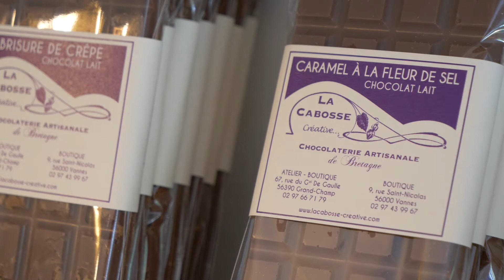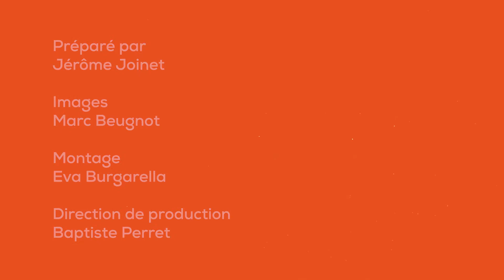Paroles d'entreprise : La Cabosse Créative, évaluer pour transmettre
Dans ce reportage vous allez découvrir l’histoire d’une transmission réussie : celle de la Cabosse Créative, une chocolaterie artisanale avec un atelier et deux boutiques. Fabienne le Blevec, créatrice de cette chocolaterie artisanale, a voulu passer la main. Elle a trouvé un repreneur au sein des salariés de l’entreprise. Mais avant cela, elle a du franchir différentes étapes. Tout d’abord, l’évaluation de l’entreprise, ensuite la mise sur le marché et enfin la finalisation de la transmission de l’entreprise à son salarié.